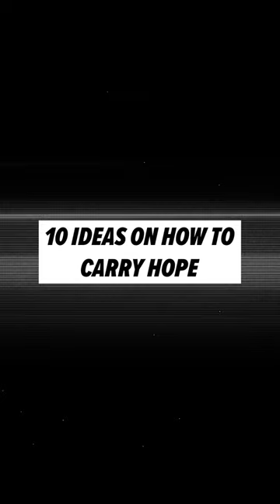You Are a Hope Carrier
Being a hope carrier isn’t a formula, a religious activity, or a futile exercise. It’s partnering with God. It’s aligning your life with what He’s already doing. It’s simply asking, listening, and responding to the Holy Spirit. It’s believing that God is with you and that you’ve been strategically positioned for such a time as this. You are a hope carrier!